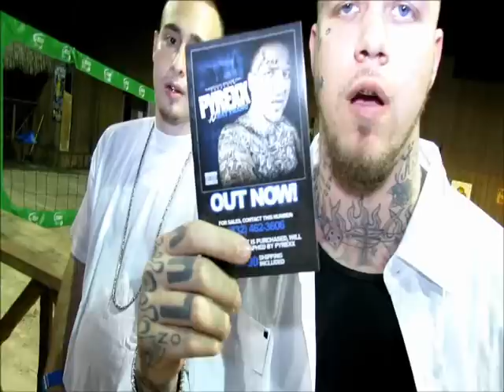PYREXX PROMO LAY LAX STYLE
PYREXX of THOROUGHBREADZ promotin his new album. -N- DAT THANG...@ LA PALAPA. Shot & Chopped by JAY D of LayLax TV.